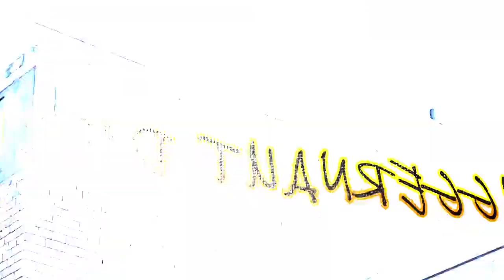In The Element with Rachel Berkman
I was able to sit down with singer/songwriter & actor Rachel Berkman after her 3 hour long set at the Olde Erie in Middletown, NY. or on Instagram @rachelleeyaxx.